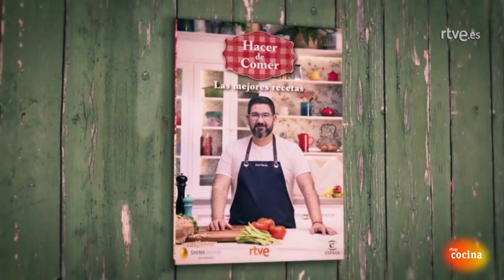Cómo hacer Solomillo Wellington - Hacer de comer | RTVE Cocina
Dani García nos enseña todos los trucos necesarios para hacer un solomillo Wellington en el que la carne esté en su punto sin que se tueste en exceso el hojaldre. Un plato perfeceto para sorprender a tus invitados.

INGREDIENTES
400 gr de solomillo de ternera
80 ml de nata
10 gr de mostaza en grano
10 gr de mostaza de Dijon
1 rama de romero
1 rama de tomillo
110 gr de mantequilla
1 cebolla
3 manzanas Granny Smith
400 gr de champiñones
6 lonchas de jamón serrano
Pimienta
Sal
1 huevo
50 ml de brandy
4 dientes de ajo
Aceite de oliva
1 pasta de hojaldre